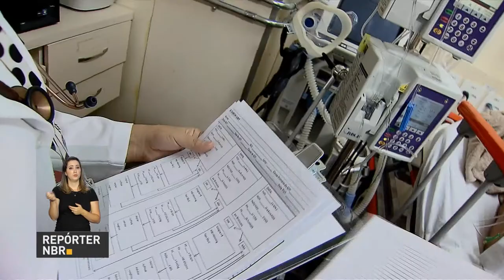Ministério da Saúde destina novos equipamentos de radioterapia para tratamento do câncer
REPÓRTER NBR - 02.02.18: Pesquisa do Instituto Nacional do Câncer (Inca) aponta mais de 600 mil novos casos da doença em 2018. Para auxiliar no tratamento, o Ministério da Saúde anunciou nesta sexta-feira (2) a entrega de novos equipamentos de radioterapia para hospitais do Sistema Único de Saúde (SUS).